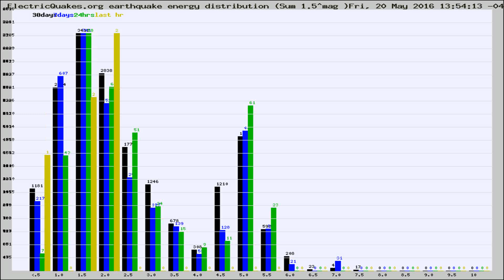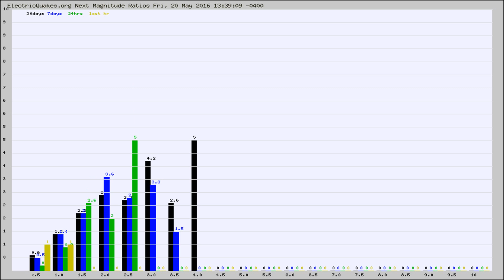Todays_Hourly_World_Earthquake_Statistics_from_ElectricQuakes.org_05-20-16+14:02:01